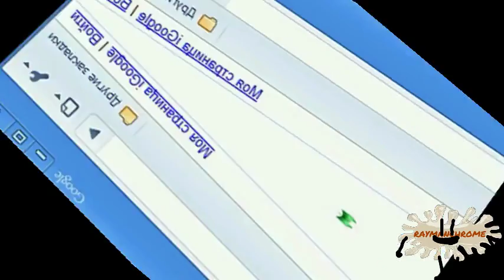Rayman starts to yell